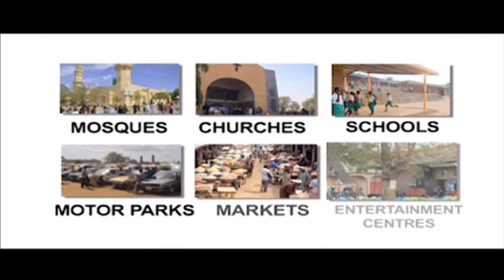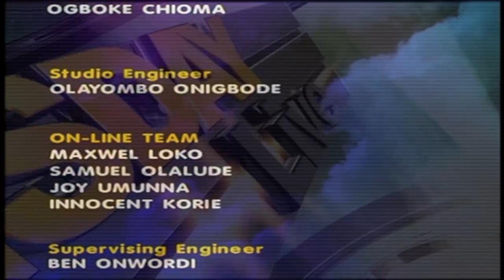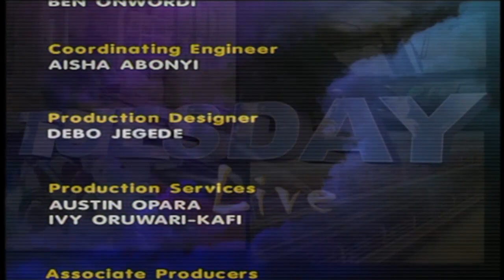Watch Delayed Network TuesdayLive With Cyril Stober At 10:30pm 3/29/2016